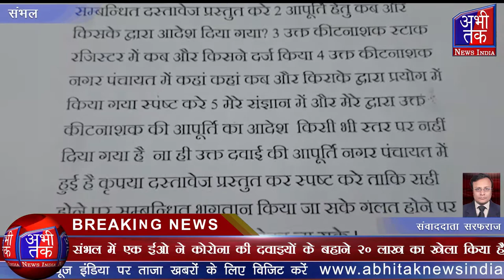In Sambhal, an EO has played 20 lakhs on the pretext of the medicines of Corona.| Abhi Tak News